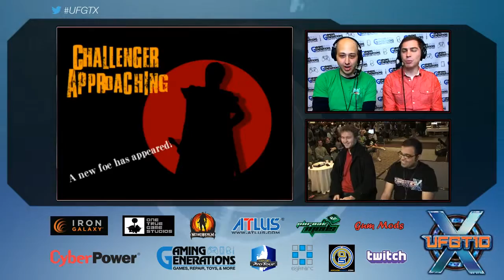UFGTX - John (Peach) vs. Bastula (Sheik)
Ultimate Fighting Game Tournament X, May 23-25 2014